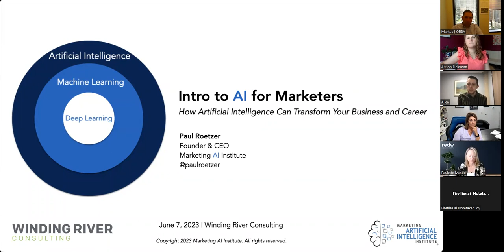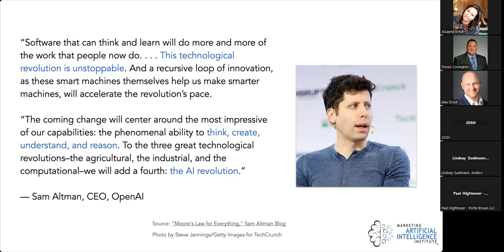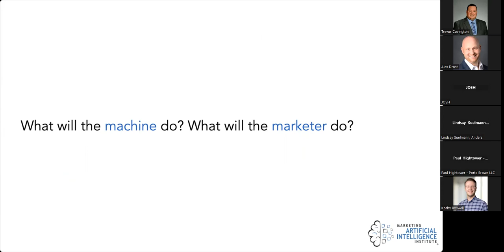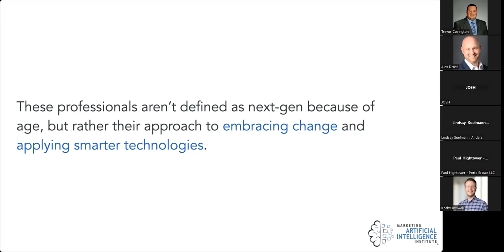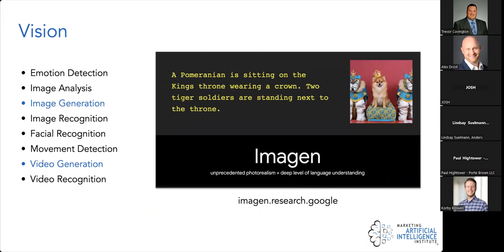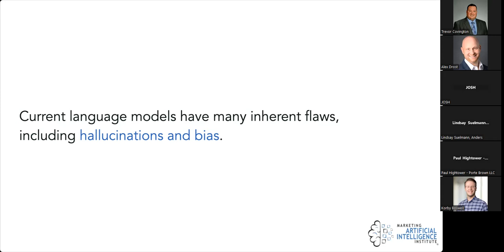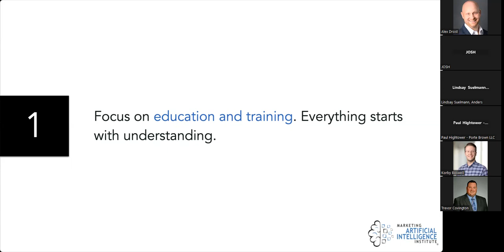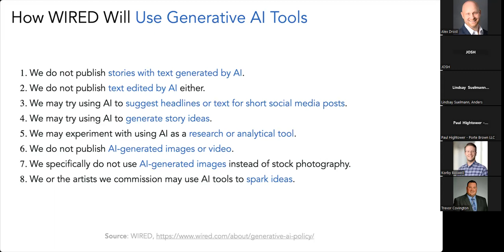Digital Quarterly Check in with Paul Roetzer